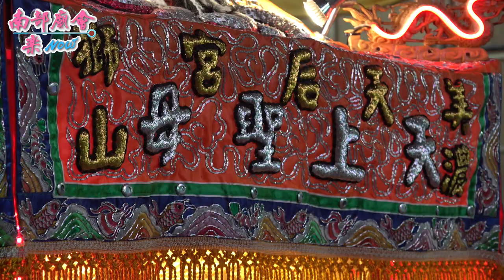03/13（六）【炸虎爺進場！(41：44)拍攝地點 美濃南山宮​ 全紀錄​】高雄＃美濃橫山尾福德祠往崁頂福安宮會香回鑾繞境大典